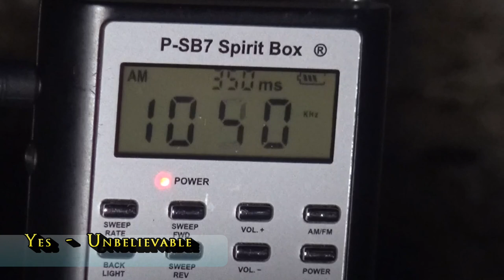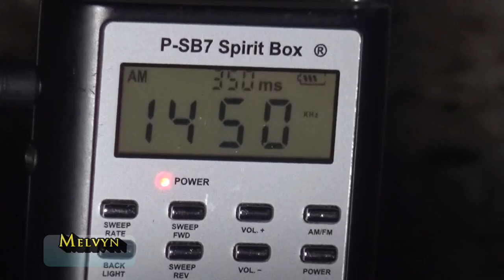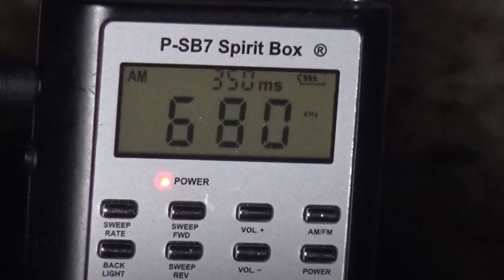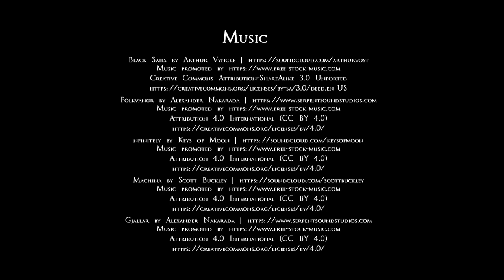THE GHOSTS OF BURGH CASTLE - Taster from paranormal investigation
Here is a small section from the new historical documentary and night shoot at Burgh Castle in company with Eddie Mallett and Patricia Burke.
The section shared deals with a ghost box session when Eddie`s full name was spoken. This followed with a particularly interesting session which you will see. Also captured was some amazing EVP on a walkabout in the castle which will be available when the full show is on Amazon and Vimeo.

To see all my shows on Amazon simply type, Chris Halton in the search field and all will be listed to view.
Alternatively, visit Vimeo which hosts a number of shows both free or pay per view.